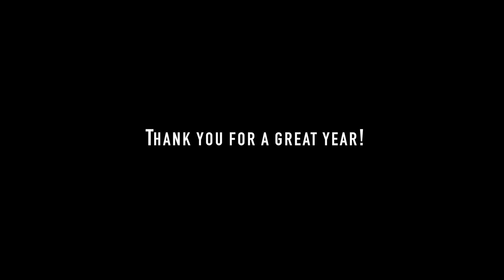Happy Birthday Furious Spoon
One year ago, Furious Spoon opened its doors to a line of people excited to eat ramen. It's been a great year and we thank everyone for their support.